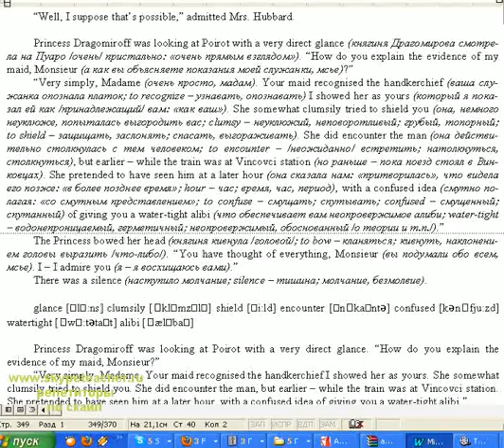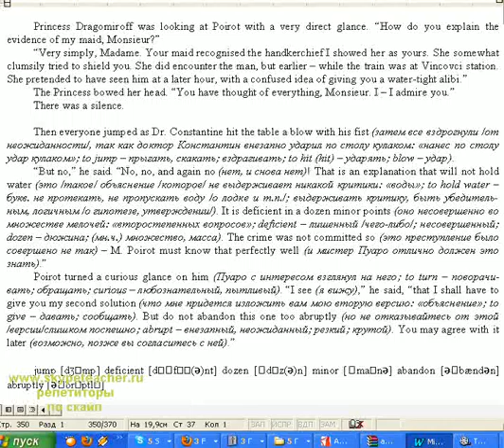Превосходный английский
Skype.